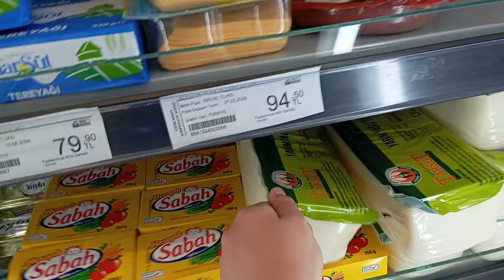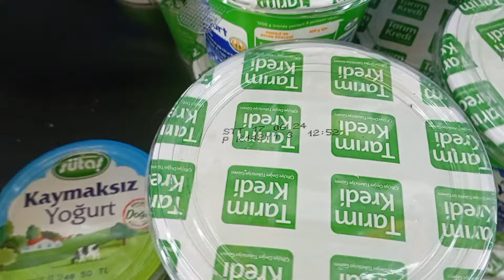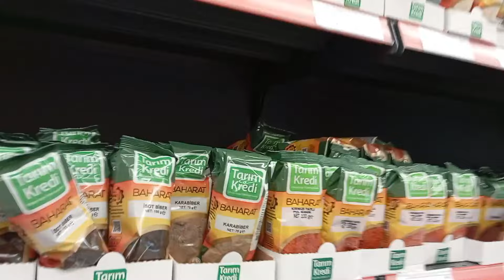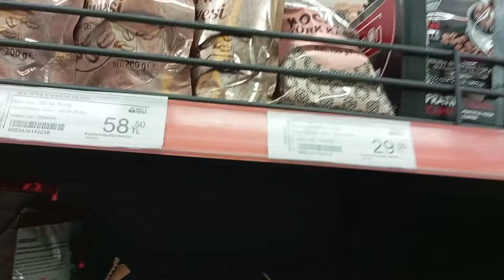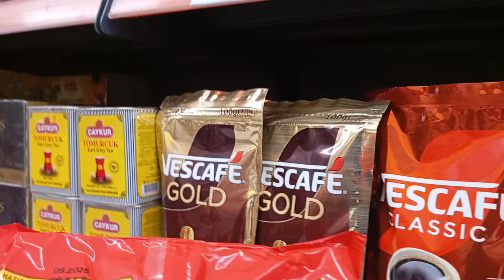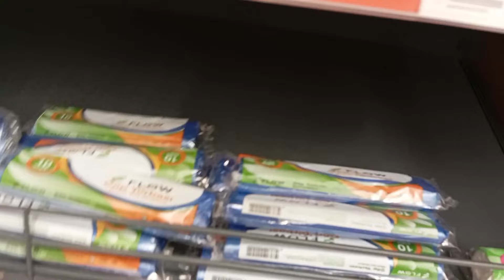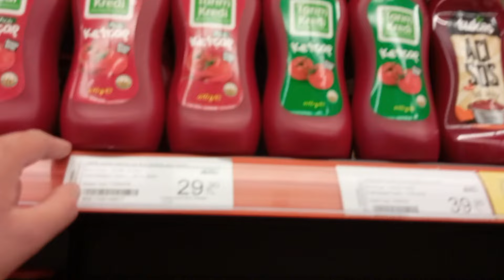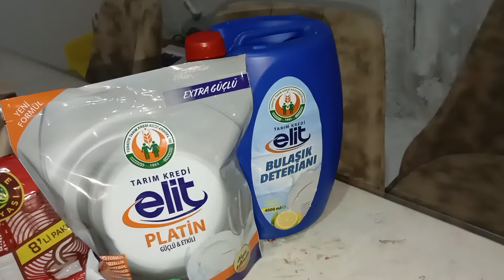FİYATLI MARKET ALIŞVERİŞİ 🛒|NELER ALDIK❓|FİYATLAR NE KADAR❓